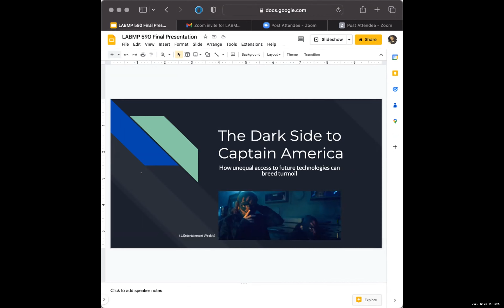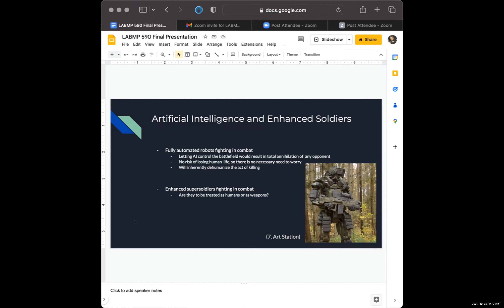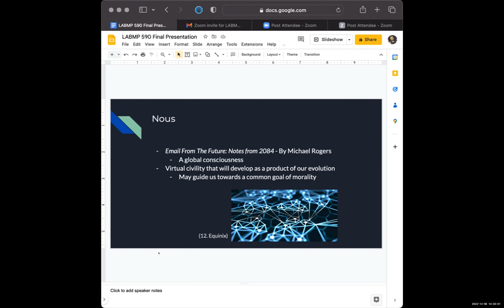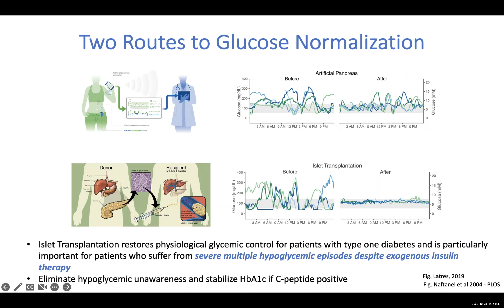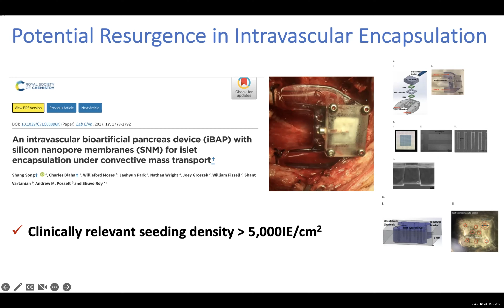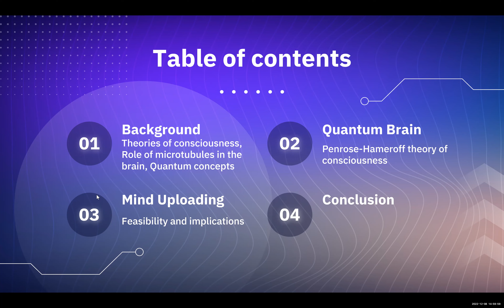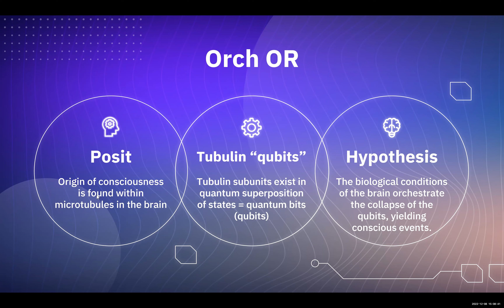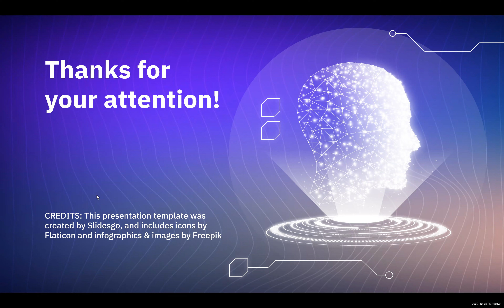Kim Solez Student Presentations from LABMP 590 December 8 2022 Tech and Future of Medicine Course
Kim Solez Student Presentations from LABMP 590 December 8 2022 Tech and Future of Medicine
00:00:00 Ali Shahan Butt Unequal Access to Future Tech
00:22:15 Kateryna Polishevska Can We Hide From Immunity
00:46:30 Paola Vottero Quantum State of Mind Uploading Consciousness